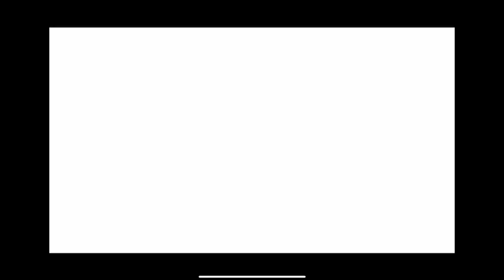Coláiste Chiaráin V Hospital U19 Soccer November 2021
Coláiste Chiaráin V Hospital U19 Soccer November 2021. A hard fought game between two great teams.

Video and edit by The TY Media Team.
Shannon, Thomas and Cillian